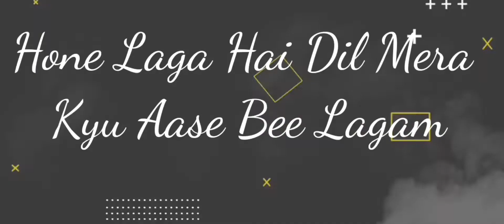Subha Se Shaam Lyrics Song Shipra Goyal New Song Status Latest Hindi Song 2022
adab punjabi 2 whatsapp status
shivjot new song
punjabi song status
babbu maan new song status
shivjot status
adab punjabi 2 status
ks Makhan status
babbu maan song status
shivjot song status
sunanda sharma new song
babbu maan new song whatsapp status
garry sandhu song status
ks Makhan new song
sharry maan song status
ap dhillon song status
Jordan Sandhu status
sucha yaar song status
tej mitha song status
adab punjabi 2 babbu maan status
babbu maan status
harnoor status
jatta harnoor song status
Jordan Sandhu sad song status
Jordan status
ks Makhan song

garry sandhu new song status
Shivjot status
canada song status
sucha yaar New Song Status
sunanda
sunanda Sharma
tere te song status
tere te status
teri yaad song status

love song
Status video
only
Only status
WhatsApp status video
Punjabi song
Status video
love song
Status video
status Punjabi
Status Video
only
Only status
Punjabi song
Status video
Best WhatsApp status
whatsapp status
30 sec punjabi whatsapp status
punjabi whatsapp
status gangland